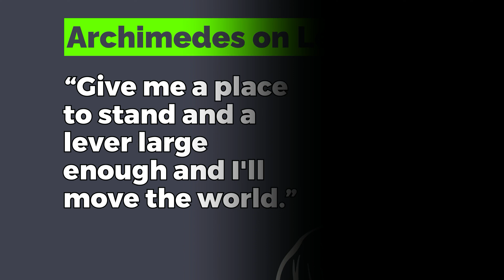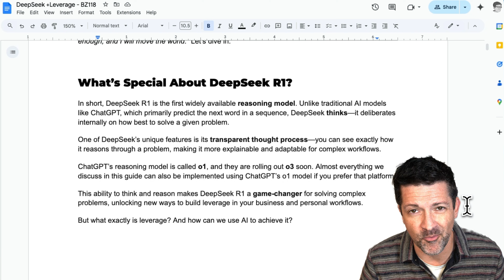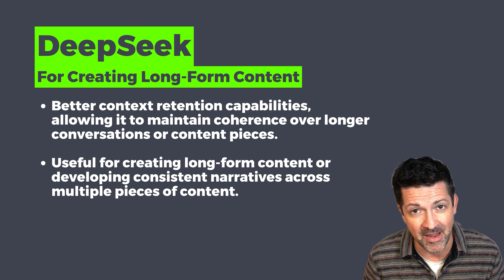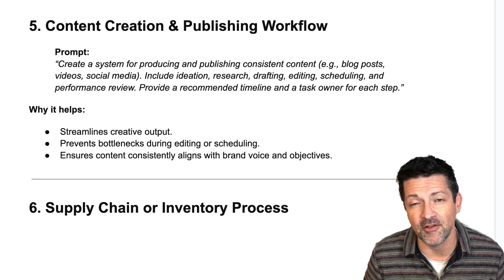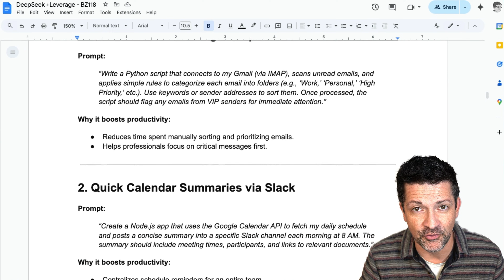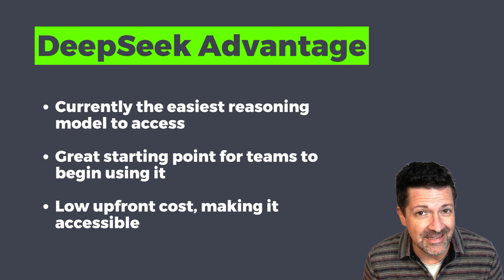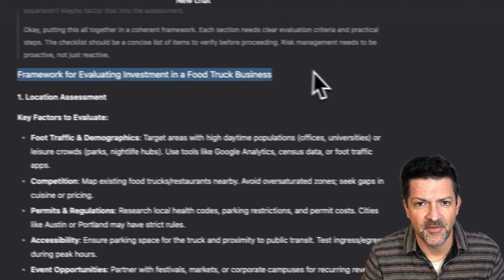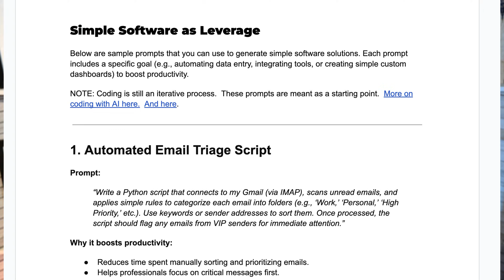Build Epic Leverage: 4 DeepSeek R1 Workflows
This guide explores how to leverage DeepSeek R1 for maximum impact in business and life. Covering four key areas—content, systems, labor, and capital—it provides actionable workflows, prompts, and strategies to optimize efficiency, automate processes, and scale effectively.

My Complete List of Videos and 100+ Resources 👇🏽